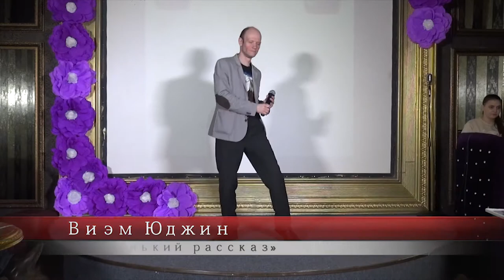Виэм Юджин «Маленький рассказ» - "TV SHANS"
Генеральный партнер проекта "ТВ ШАНС - ВОКАЛ" - телекомпания "Юго-Восток ТВ"!

Продюсерскому центру "LEOMAR PRODUCTION" в лице Светланы Козловой и Владислава Рывкова

Тренеру по макияжу, действующему визажисту недели моды «Mercedes-Benz Fashion Week Russia»
Наталье Разыграевой

Мастеру по созданию авторских картин их гобелена
Лилит Петросян

Певцу, участнику проекта "Дом 2"
Илье Яббарову

Продюсеру, автору, певцу, композитору
Андрею Гражданкину

Команда "TV Shans":

Организатор и ведущая проекта "TV Shans - ВОКАЛ", певица - Наталья Нейт

Организатор PR-вечеринок "TV Shans - Талантливые дети", певица, ведущая - Алина Киффа

Размещаем ссылки на свои странички и группы!!!
Студия ТВ ШАНС - вокал.
Россия. Москва.2017 год. Открытие нового (новая нова) уникального медиа - видео - проекта на ютуб ТВ ШАНС ( TV shans)
Этот проект как продюсерский центр.Начинающие певец или певица. Этот PR - проект не конкурсы для вокалистов, а фильтр для всех людей, которые хотят показать как они умеют петь песни.
Именно тут каждый-каждая певец или певица могут показать свой талант, свой образ, свои вокальные данные.Действительно петь песнь песней.
Да есть теле проект "Голос" , но Вы там спели и через год забыли кто там пел. А ТВ ШАНС дает возможность быть услышанным постоянно, каждый год и каждая вечеринка. Тут нет жюри.
Но ваше видео, качество которого очень хорошее, любой человек может посмотреть этот видео канал на ютуб и скачать любую песню, которая ему понравится.
Это красивые фильмы +в хорошем качестве.Так на наши PR вечеринки приходят гости - популярные артисты и звезды эстрады, продюсеры, композиторы, поэты песенники, аранжировщики и СМИ.
Начинающий певец или певица могут сотрудничать с нашими студиями записи, с учителями по вокалу, преподавателями хореографии,сценической речи.
Мы снимаем видео фильм для каждого вокалиста с трёх камер, отдаем участнику видео и размещаем на 7-10 видео хостингах в сеть интернет,
ТВ ШАНС - это настоящий прорыв для всех артистов. О ваших талантах узнает весь окружающий мир.
Мы так же показываем онлайн передачи и смотря наших артистов, можно смотреть онлайн и скачивать видео бесплатно.